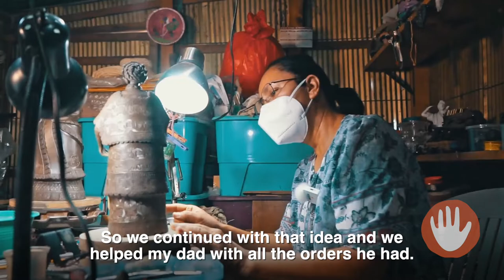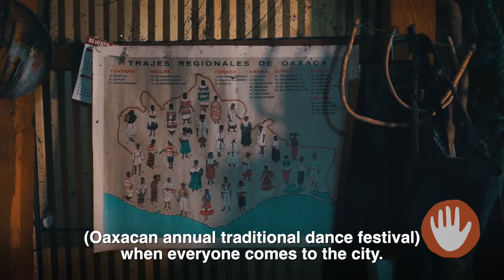Magdalena Pedro Martinez - Intricate Carvings in Black Clay Pottery - Ancestral Galleries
Magdalena Pedro Martinez explains the origins of her line of black clay pottery and shows our curator, Victor Quintana, how she sculps, burnishes, and intricately carves the ornate designs resembling embroidery on each piece.

Along with her husband Raul Santos, Magdalena specializes in figurines that feature the traditional regional outfits of Mexico. These are made out of the black clay that is traditional to her village of San Bartolo Coyotepec, Oaxaca. Magdalena believes that her work helps to preserve both the tradition of artistry in black clay as well as the traditions of the outfits that she depicts. Her lifelong fascination with these traditional outfits grew out of her attending the Guelaguetza, which is a festival of traditional dance held every year in Oaxaca and features the beautiful traditional costumes of each region represented.

San Bartolo Coyotepec is located in the Valley of Oaxaca, which for the past 2500 years has been the homeland of the Zapotec people. For most of that time it has been a center for pottery production due to the abundance of high-quality clay in the area. Until very recent times most production was of cooking and storage vessels, which continue to be produced. However, in the 1950’s a technique was devised by Doña Rosa to give the normally gray clay a deep black finish. This opened up a world of decorative possibilities. Magdalena Pedro’s father turned away from utilitarian pottery and began producing decorative figurines. His children continue this new tradition, with each one choosing a different type of figurine. Whereas Magdalena makes dolls dressed in detailed renderings of traditional regional costume, her brother Carlomagno specializes in depictions of a spirit world that emerge from local beliefs and traditions.

ABOUT OUR GALLERY: Ancestral Galleries is an online marketplace specializing in folk and fine art collections from the indigenous Americas, providing museum-quality works sourced from native and southwest artists. With a collection that spans centuries and encompasses styles ranging from classic to ornate, colorful to spare, we curate pieces that are sure to add elegance and sophistication to any space.